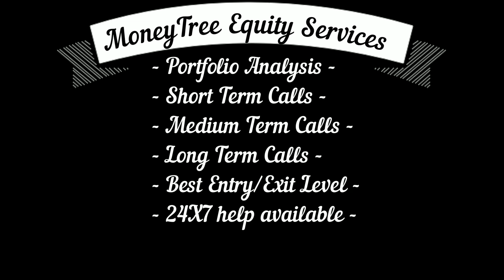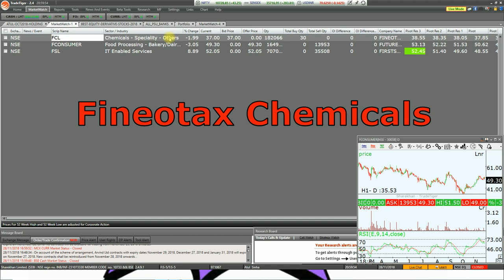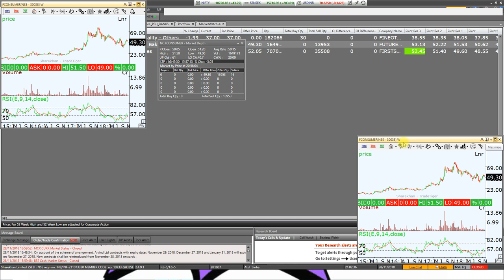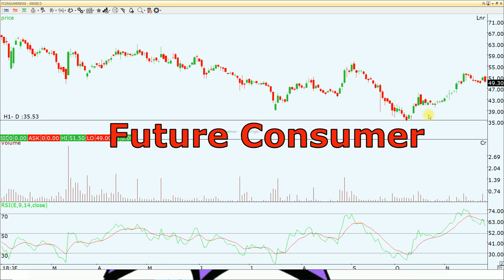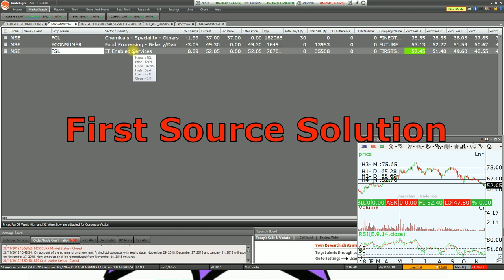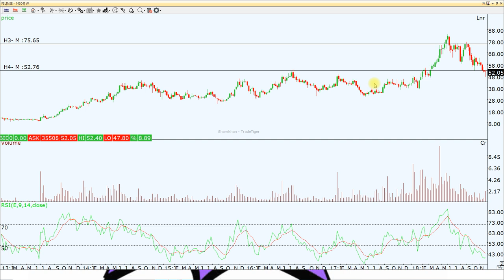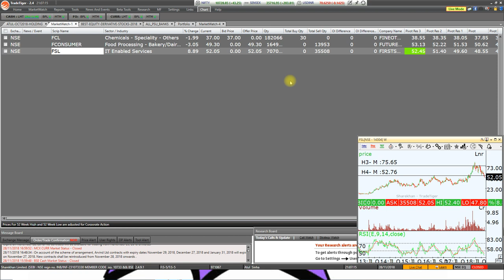3 F’s JACKPOT CALL - ये थ्री ऍफ़ बनाएंगे आपका शानदार फ्यूचर। आज आप विश्वास नहीं करेंगे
3 F’s JACKPOT CALL - ये थ्री ऍफ़ बनाएंगे आपका शानदार फ्यूचर। आज आप विश्वास नहीं करेंगे